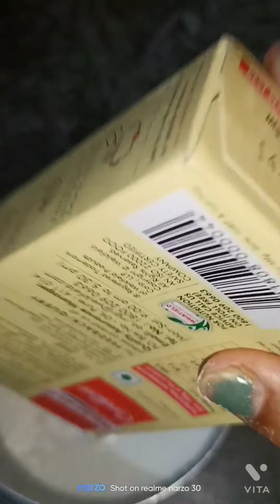2 types of home made roll cut kulfi |Chocolate cut kulfi | Mawa cut kulfi |Very easy recipe